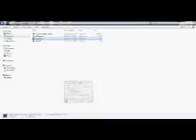My MineCraft rollercoaster *currently in-construction*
just not yet finished do please click like.